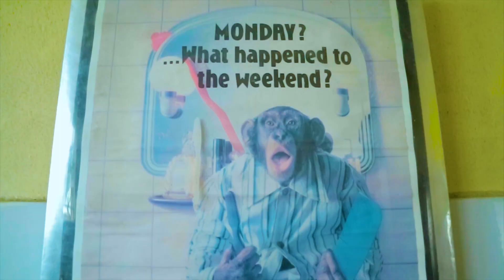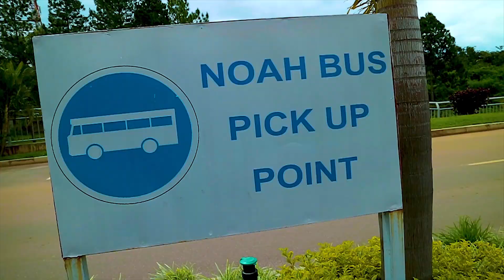BMK Something Personal _ BLESSED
blessed talks about appreciating God for the things he does for us because many people dont have what we have and whatever we posses is a prayer point for another person.